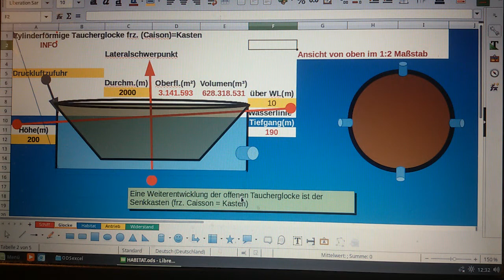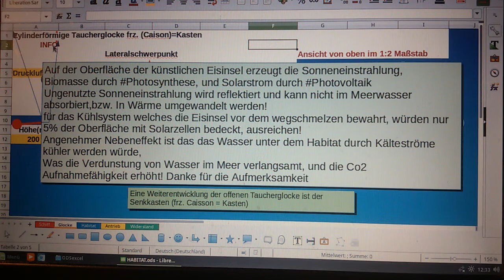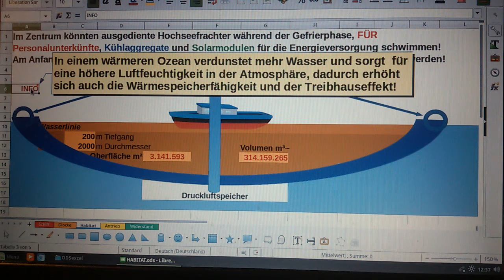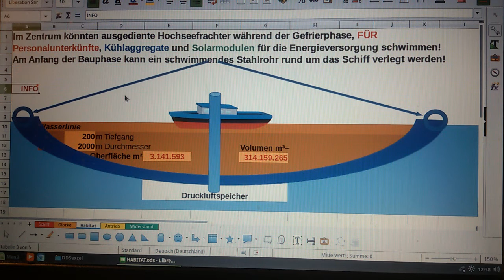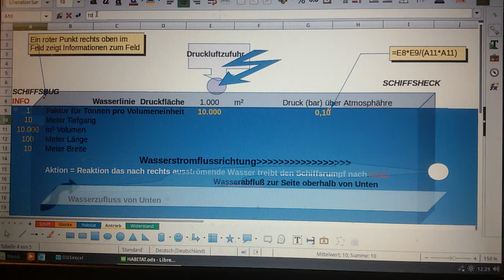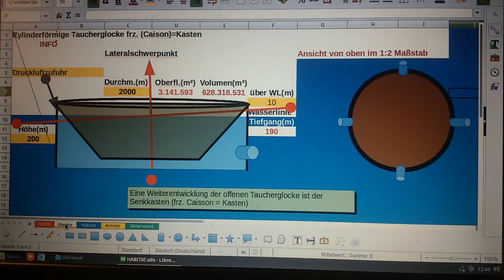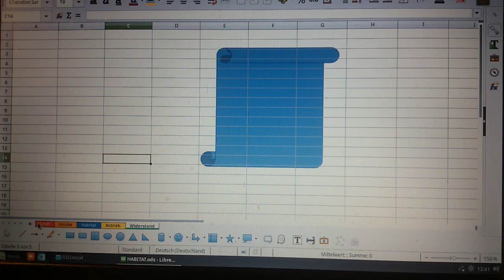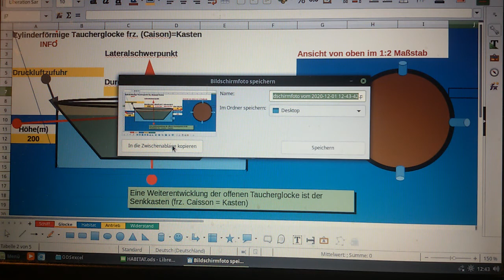Project Habbakuk Revival Z1740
Schwerter zu Pflugscharen Abspann 12:28 später am PC
Project Habakkuk or Habbakuk (spelling varies) was a plan by the British during the Second World War to construct an aircraft carrier out of pykrete (a mixture of wood pulp and ice) for use against German U-boats in the mid-Atlantic, which were beyond the flight range of land-based planes at that time. The idea came from Geoffrey Pyke, who worked for Combined Operations Headquarters. After promising scale tests and the creation of a prototype on a lake (Patricia Lake, Jasper National Park) in Alberta, Canada, the project was shelved due to rising costs, added requirements, and the availability of longer-range aircraft and escort carriers which closed the Mid-Atlantic gap the project was intended to address.

Interessant für Amis qui aiment Donald J. Trump
Amis qui aiment Donald J. Trump

Download bei Amis qui aiment Donald J. Trump
Nummerngruppe